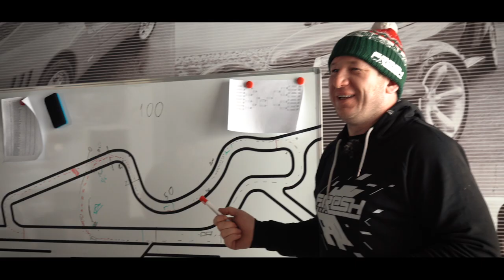МАСТЕРСТВО И ОТВАГА // Лосев чемпион WDB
Евгений Лосев в этом сезоне был на голову выше всех остальных. Простая победа или тяжелый путь к новым рекордам? Как он готовится к этапам? И почему его роль в команде намного больше, чем «просто пилот»?